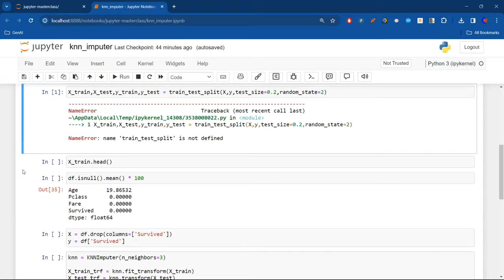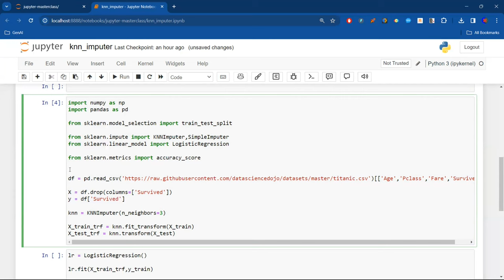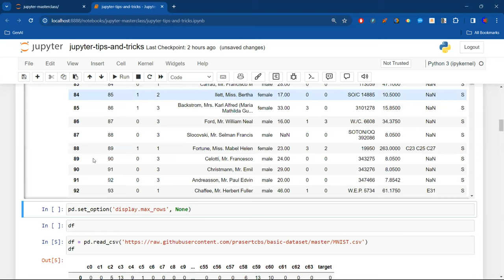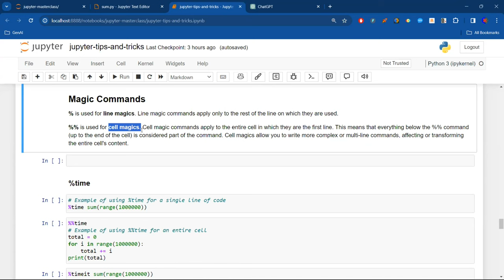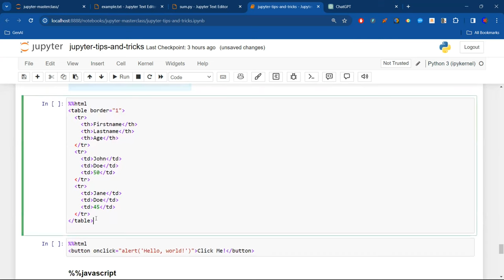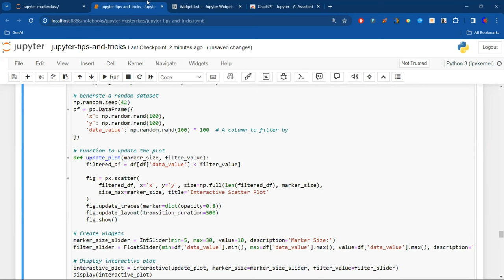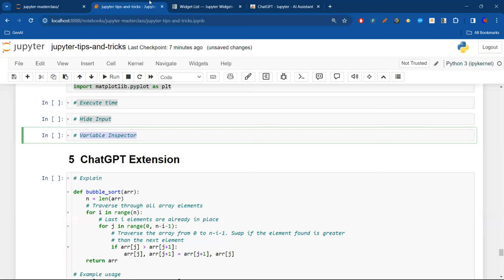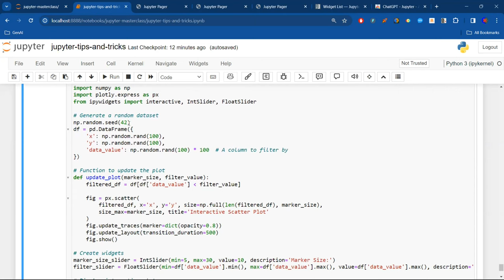Master Jupyter Notebook with Python | End to End Tutorial with Tricks in Hindi | 2024 | CampusX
Jupyter Notebook is an open-source web application that allows you to create and share documents containing live code, equations, visualizations, and narrative text. Its importance lies in providing an interactive environment for data analysis, exploration, and experimentation, enabling users to combine code execution with rich text elements. Jupyter Notebook supports multiple programming languages, including Python, R, and Julia, making it a versatile tool for data scientists, researchers, and educators.

⌚Time Stamps⌚

00:00 - Intro
01:58 - Keyboard Shortcuts
11:02 - Utilities in Jupyter Notebook
19:20 - Magic Commands
25:33 - Jupyter Widgets
28:35 - Jupyter Extensions
35:00 - ChatGPT - AI Assistant for Jupyter Notebook
38:50 - Outro